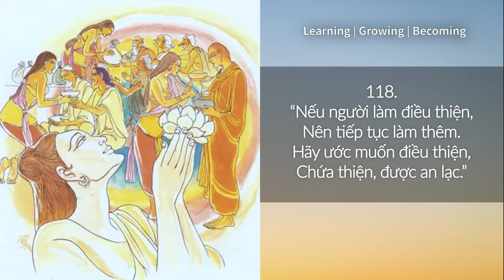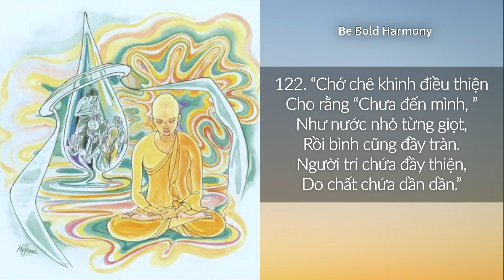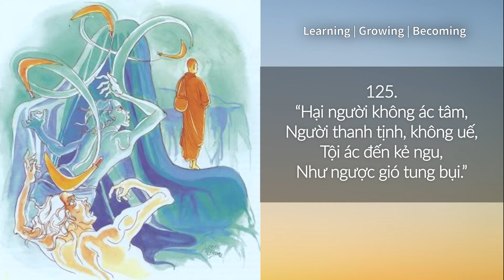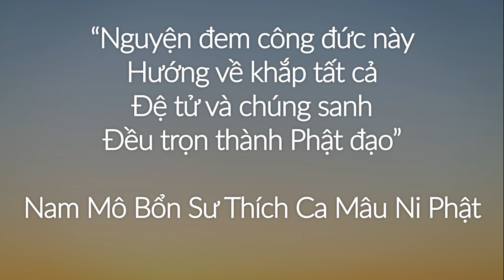Kinh Pháp Cú (09) Phẩm Ác